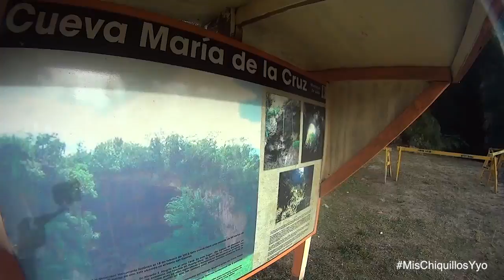CUEVA EN LOIZA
Mis chiquillos y yo encontramos un cueva llamada María de la Cruz en Loiza, Puerto Rico.

Vine:
PiccoloMondoPR